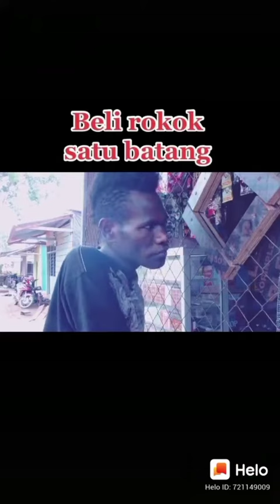mau dosa takut ketawa wkwkw😀😀